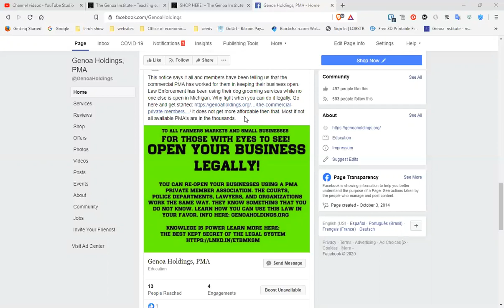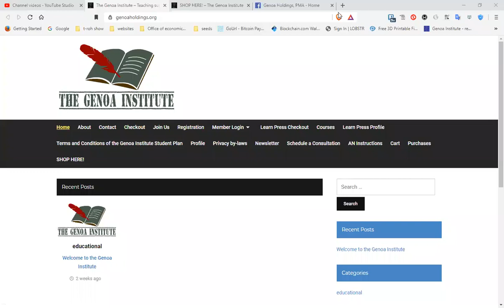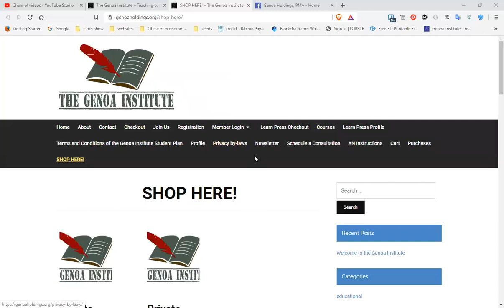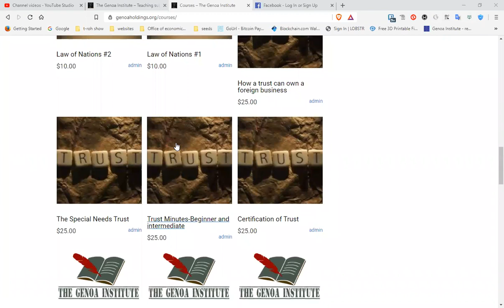Re open your business legally during States of Emergency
Re open your business legally during a lockdown or for protecting your business from intrusion and pesky lawsuits. .